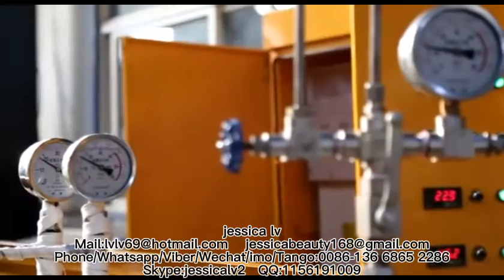New Design Plastic PE Foam Sheet ExtruderPlastic Extrusion Machine